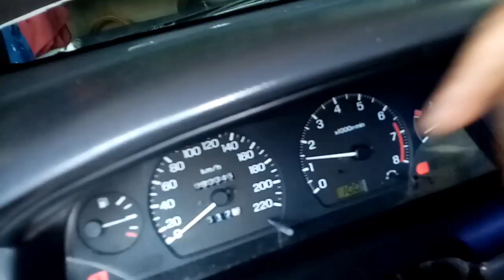Nissan sentra super saloon, maingay at umuugong, walang lamig aircon, anung dhilan at gagawin MO una